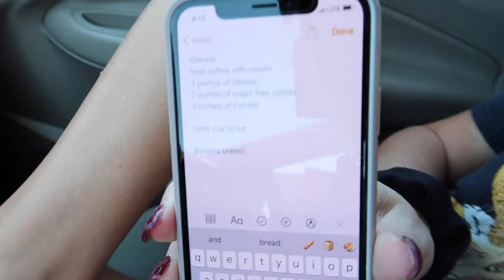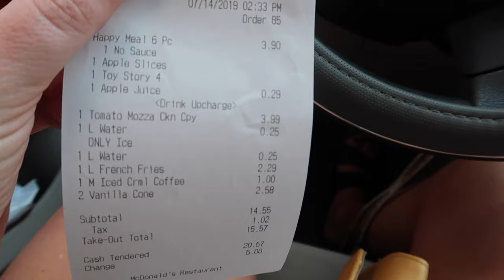A day in BROOKVILLE !!